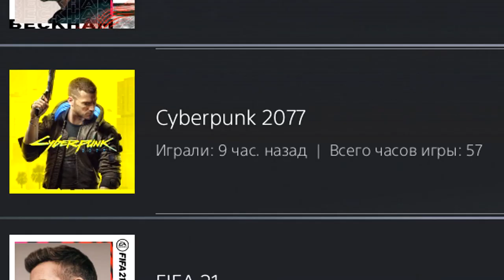БЕКХЭМ В ФИФА 21 - ЭТО ПРОВАЛ? | ХАЛЯВА ОТ EA SPORTS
🔣Playstation - Pandawhithe